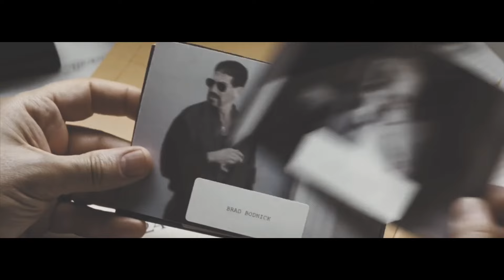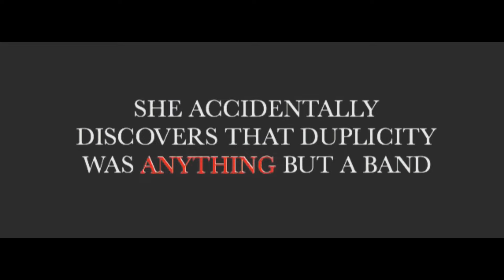Duplicity (Harry Styles Fanfiction Trailer)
Song- The Way by Zack Hemsey